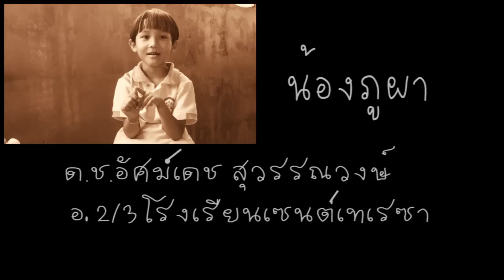เทคนิคบวกเลขระดับอนุบาล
baby videos เทคนิควิธี การ บวกเลขคณิตศาสตร์ขั้นเทพ ไอคิวอีคิวฉลาดพัฒนาสมอง น้องภูผา อนุบาล 2/3 โรงเรียนเซนต์เทเรซา เลี้ยงลูกให้ฉลาดนำไปใช้ได้คร้าบ